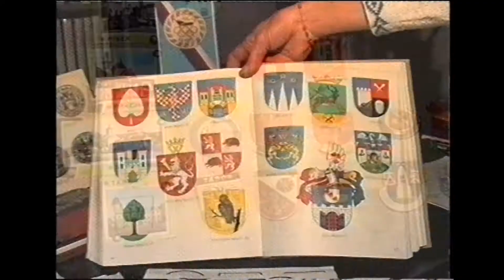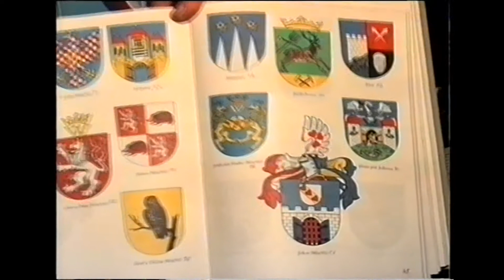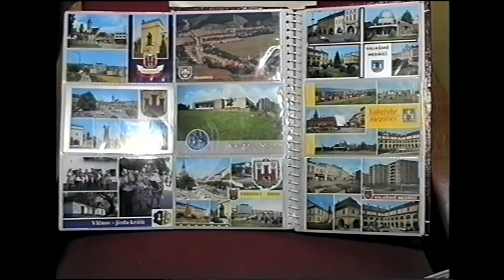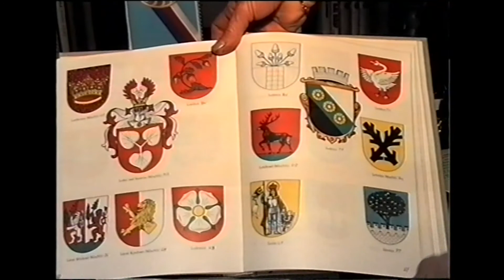Kralupy TV: Vlastimil Řada sbírá erby měst (24. 10. 2000)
Vlastimil Řada sbírá erby měst - reportáž o jeho zájmové činnosti.